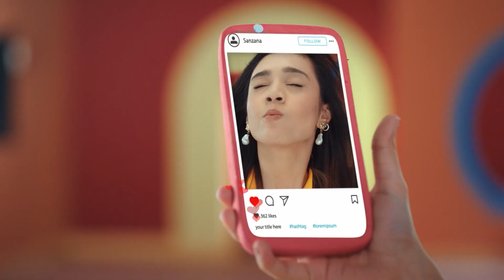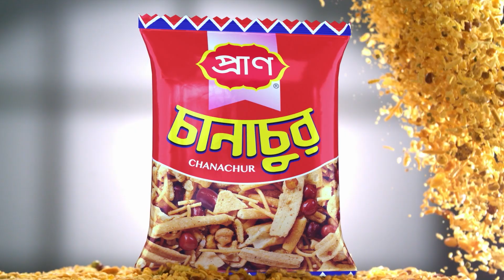চট্টগ্রামের পটিয়ায় শহীদ মিনারে বিএনপির ফুল দিতে পুলিশী বাঁধা || Jago News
চট্টগ্রামের পটিয়ায় শহীদ মিনারে বিএনপির ফুল দিতে পুলিশী বাঁধা